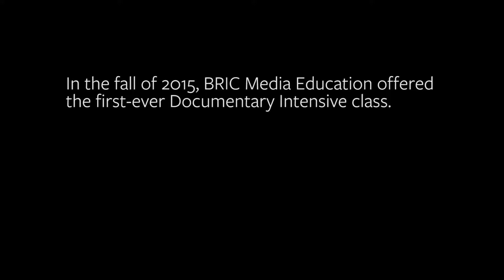The Documentary about the BRIC Documentary Intensive Class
We are Brooklyn Free Speech, a New York Emmy-nominated community television network that amplifies and honors alternative voices in media. We empower Brooklynites with media dreams to share their brilliance, talent, and creativity with the world.

Our premier, state-of-the-art media center is for filmmakers, television artists, and organizations to learn and create innovative media. Every week on our three Public Access television channels, we showcase over 650 hours of TV shows, films, and shorts created by Brooklyn-based community producers that reflect their perspectives on the world.

Watch Brooklyn Free Speech in Brooklyn, New York on Cablevision 67, 68, 69 | Time Warner 1995, 1996, 1997, 1998 | RCN 82, 83, 84, 85; watch all throughout New York City on Verizon FiOS 42, 43, 44, 45; watch our four channels worldwide